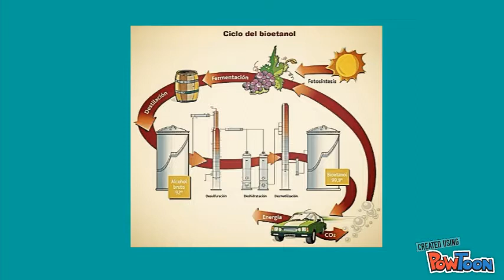BIOET: Combustible Natural